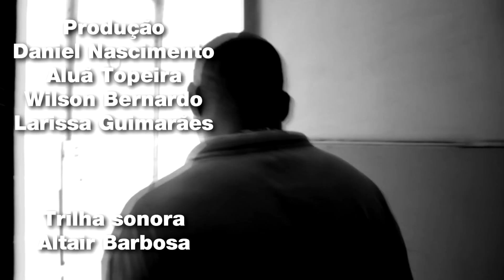Coração de Mãe | Filme Completo (Documentário)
Coração de Mãe foi o primeiro filme produzido pela Ninguém Filmes. Lançado em 2015, o curta-metragem é um registro comovente da vida de oito moradores da ocupação Edith Stein, na Lapa, RJ. Este filme emocionante se tornou um símbolo de resistência, sendo exibido em diversas ocupações por todo o Brasil.

Direção e edição: Junior SQL
Documentário, Rio de Janeiro.